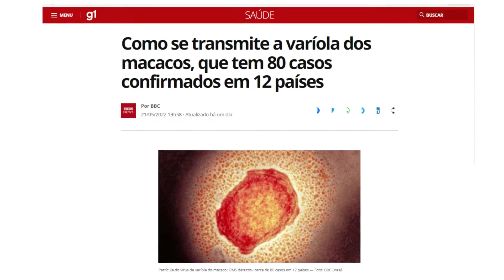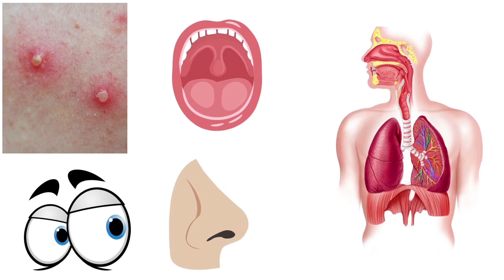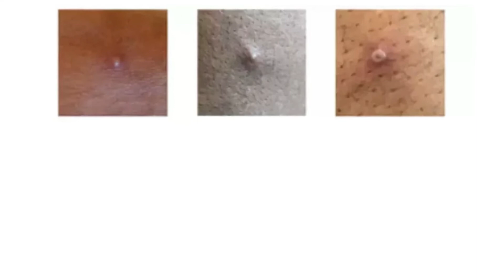VARÍOLA DOS MACACOS: O Que É - Transmissão - Tratamento e Prevenção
A Varíola no século XX matou mais de 300 milhões de pessoas e foi erradicada na década de 1970. No entanto, agora um surto de um outro tipo de varíola a do Macaco tem acontecido na Europa e Estados Unidos com potencial de ocorrer em outras partes do mundo, com isso esse vídeo teve como finalidade explicar o que é a Varíola dos Macacos, Qual o risco de uma nova Pandemia, Como se transmite a Varíola dos Macacos, os Principais Sintomas da Varíola dos Macacos, como é a transmissão da varíola dos macacos e como se previne a Varíola dos Macacos.

Capítulos
00:00 Introdução ao assunto da Varíola dos Macacos
00:58 O que é Varíola dos Macacos
01:22 A Varíola dos Macacos pode virar uma nova Pandemia
01:58 Como a Varíola dos Macacos é transmitida
03:05 Quais são os sintomas da Varíola dos Macacos
03:54 Qual é o tratamento para a Varíola dos Macacos
04:36 Como prevenir a Varíola dos Macacos

ATENÇÃO: As informações contidas nos vídeos não pretendem substituir a consulta ao profissional médico ou servir como recomendação para qualquer plano de tratamento. Em caso de dúvidas procure o seu médico.
Trata-se de vídeo meramente educativo, objetivando instruir a população sobre diversos assuntos que envolvem a saúde individual e coletiva